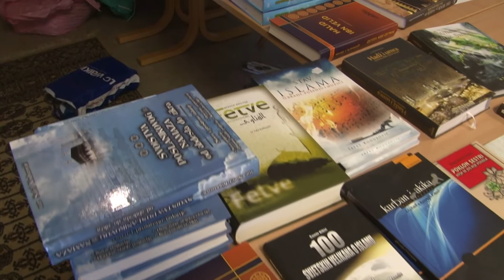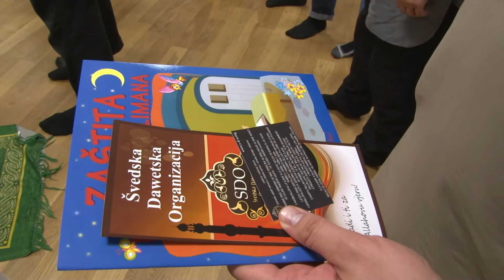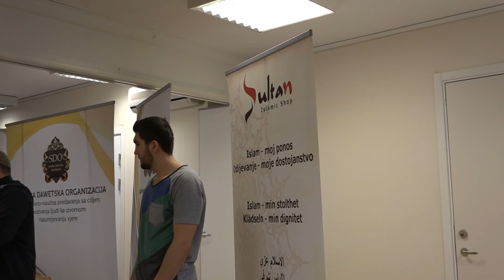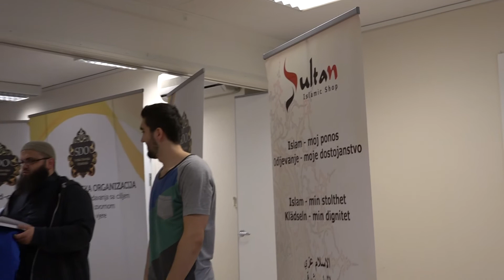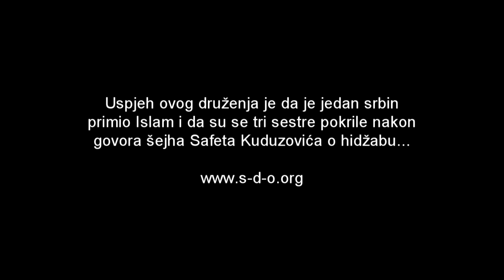Reportaža - Evropsko druženje 2015